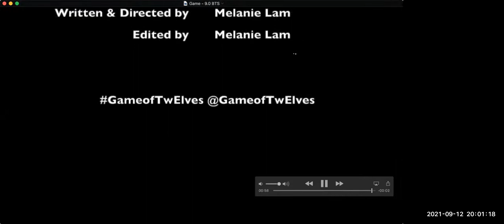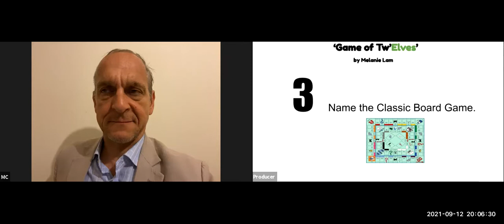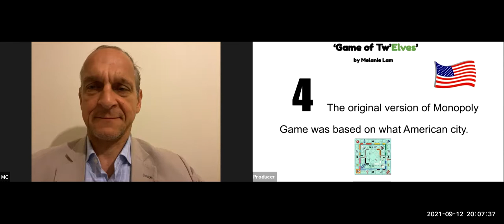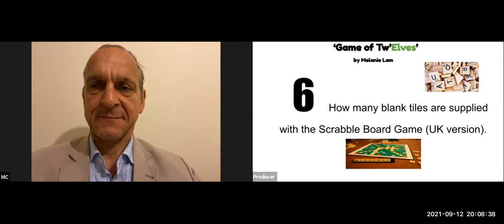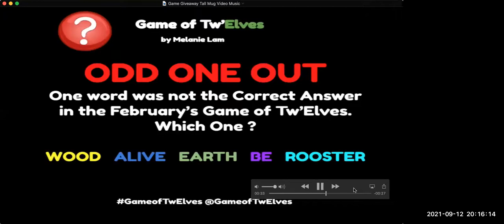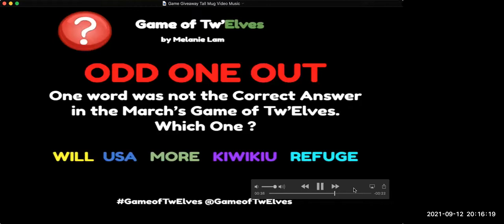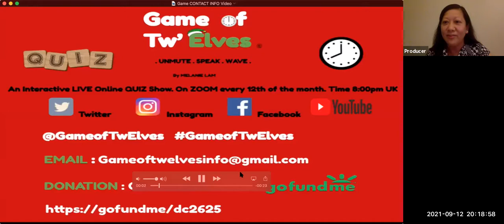Game of Tw'Elves : 9.0 QUIZ SHOW September - Classic Board Games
Game of Tw'Elves QUIZ SHOW was LIVE on the 12th September 2021.

'MC' and 'Producer' have a set of 12 Quiz Questions for you to answer.

The Theme for the Month was 'CLASSIC BOARD GAMES'.

Roll the Dice! Tune in and watch the Quiz Replay.

Send us your answers to @GameofTwElves on social media pages.

Thank you all for joining us this evening!

Next Quiz Show is 12th October 2021 at 8:00pm UK Time.
Passcode: 060207
You can click directly on the Zoom Link on the Social Media pages.

Don't miss a Family Entertainment!